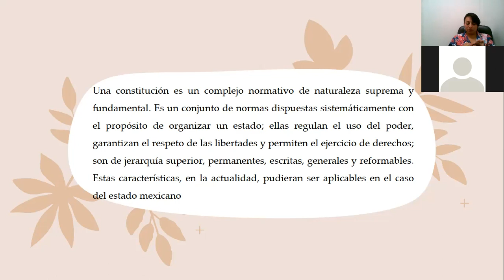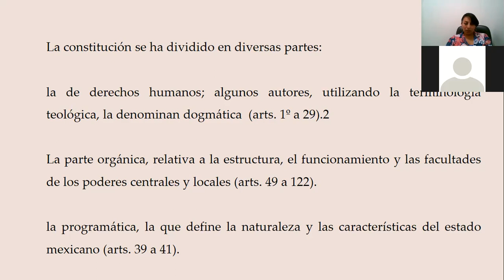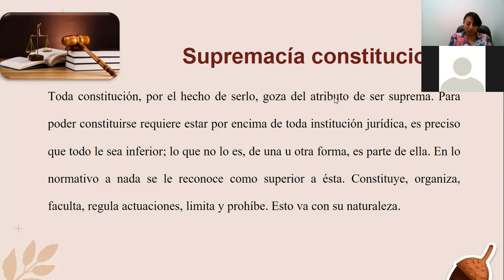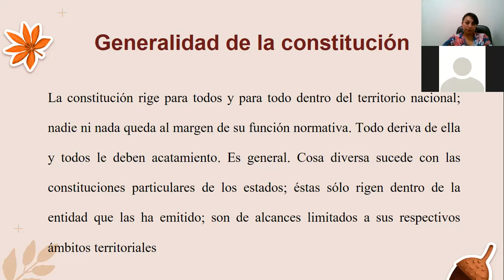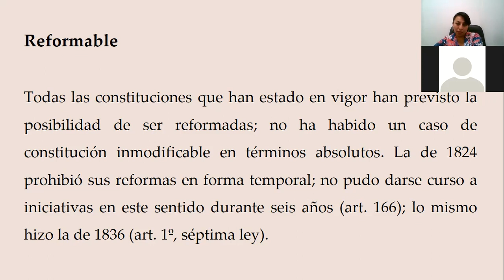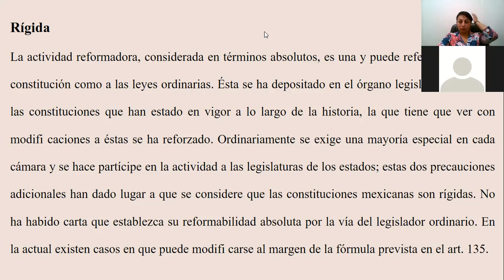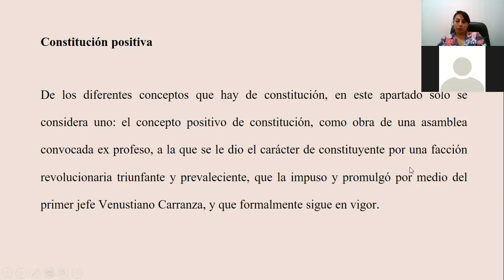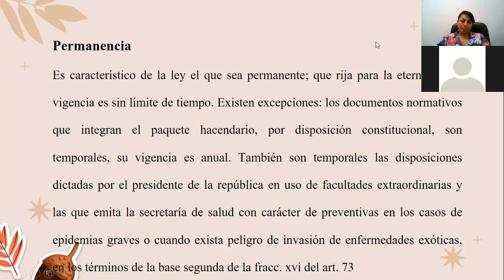Lic. Brenda 28 Feb